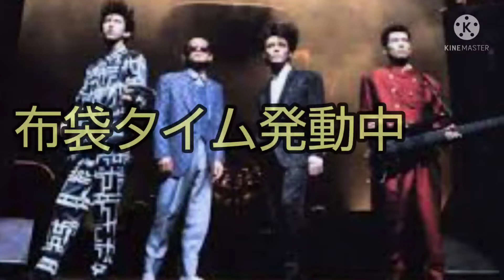TEENAGE EMOTION BOØWY